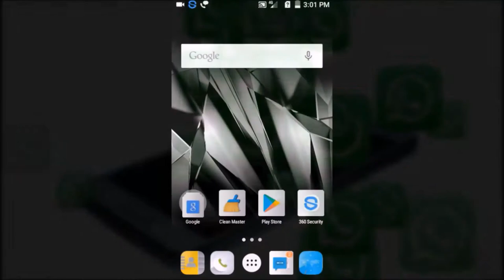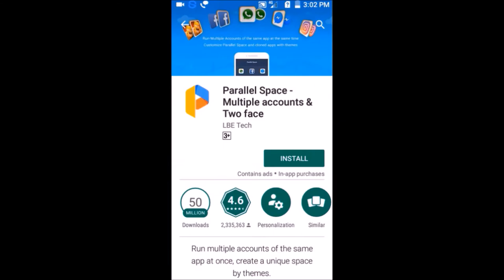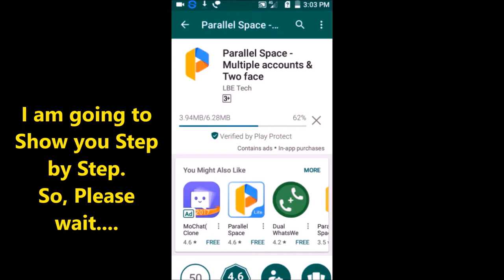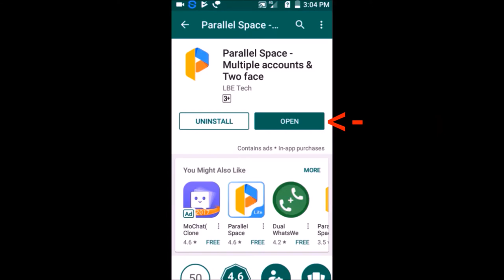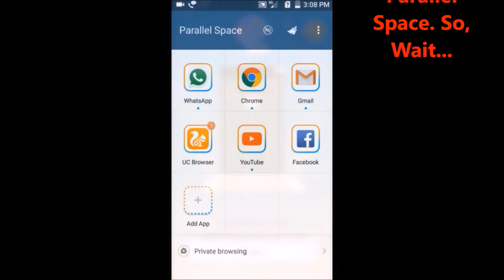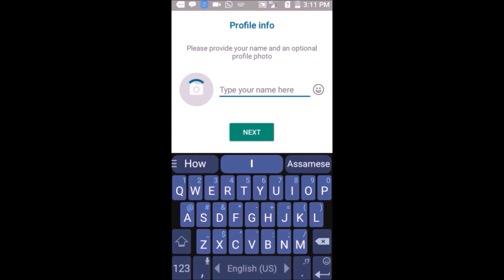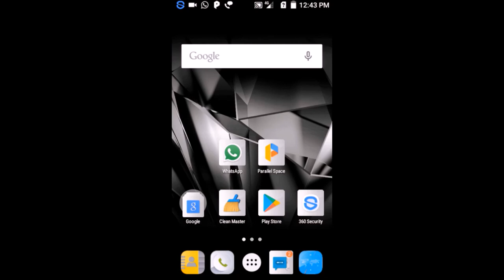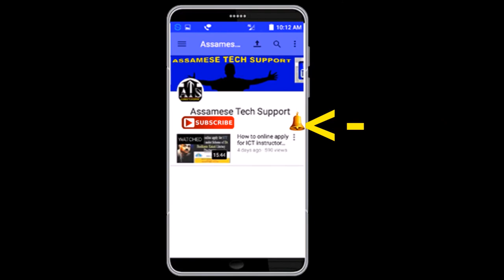এটা Android Mobile ত দুটা Whats app Account কেনেকৈ চলাব!!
Welcome to Assamese Tech Support  YouTube Channel. Today, I am going to Show you how to install two what apps in one Android Mobile and you can easily use.

     My channel will always give you a new and modern Tips & Tricks for your day today life and you can get here App Tutorial, Windows Application Tutorial on a easy way.

I Hope you all like my Channel and take benefits of its.

                                                                                   Thanks.

                                       In Assamese by Assamese Tech Support.